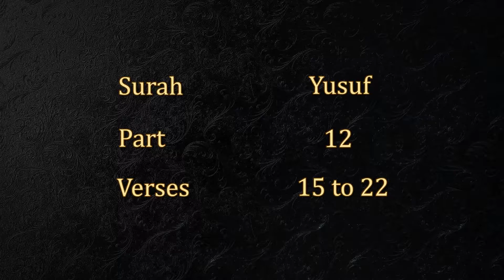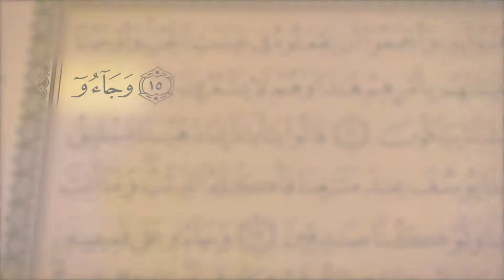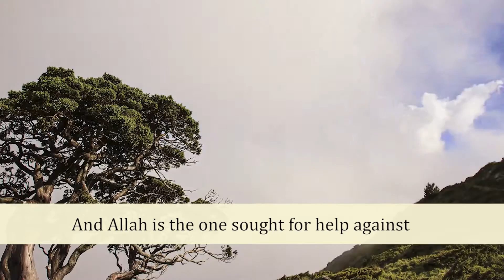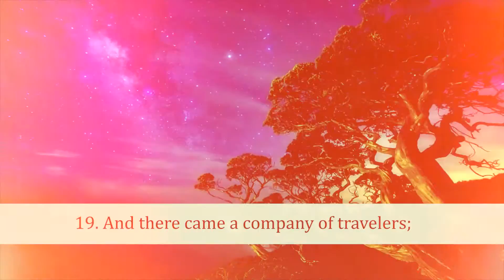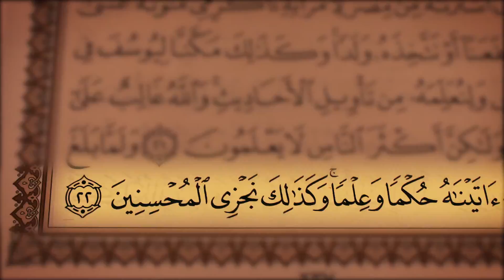HD Exclusive Quran Reciting (Juz 12, Surah Yusuf from 15 to 22 )